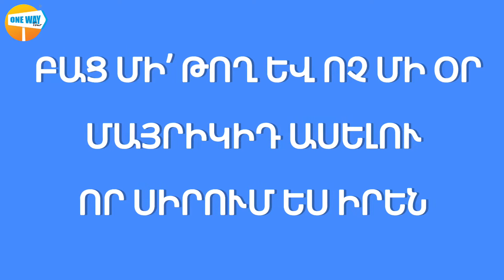Մա՜մ, ես քեզ սիրում եմ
Բաց մի թող և ո՛չ մի օր` ասելու մայրիկիդ, որ սիրում ես իրեն ❤…